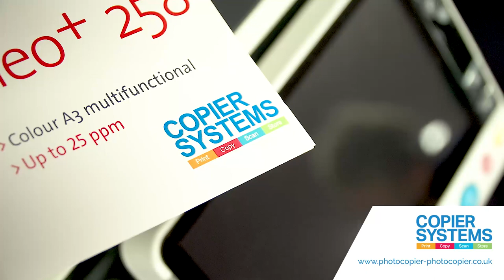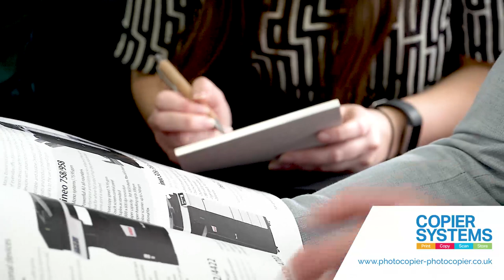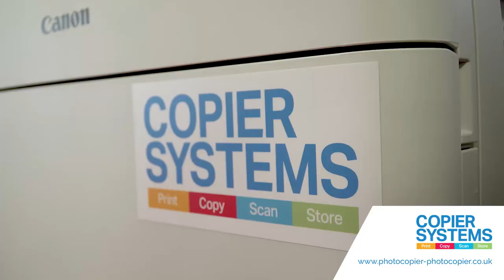Welcome to Copier Systems Ltd